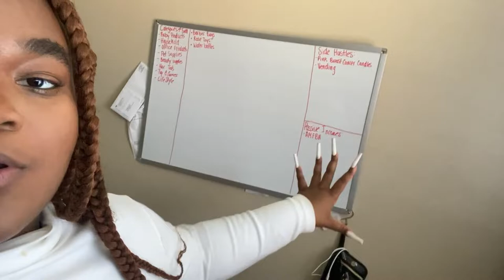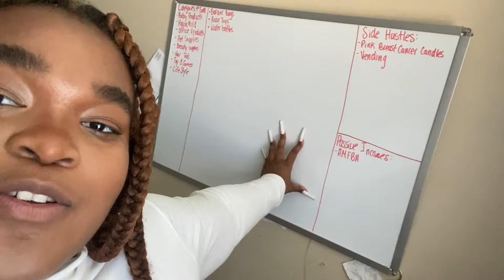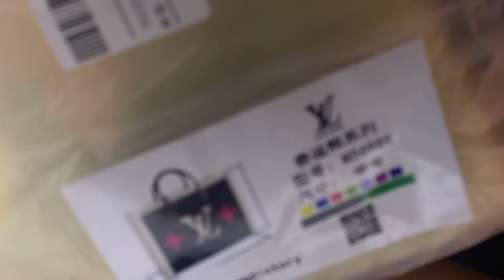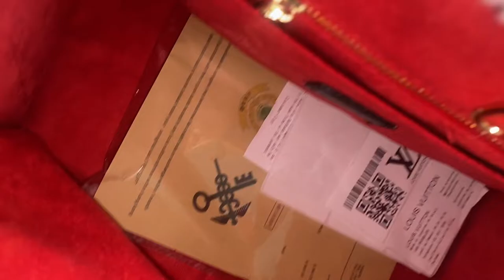Catching up: 2022 goals and discouragements ft: First Dhgate Lv Bag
I N S T A G R A M @SamireSenatus

S N A P C H A T @Samsa10102